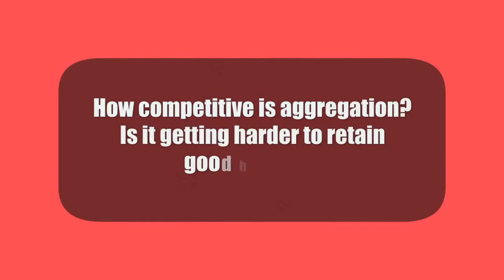Insight: Brendan Wright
Brendan Wright - FAST

How competitive is aggregation?
Is it getting harder to retain good brokers?
What do aggregators need to do to keep brokers happy?